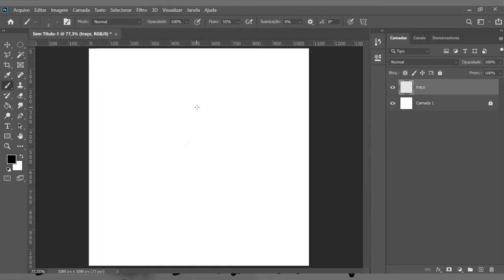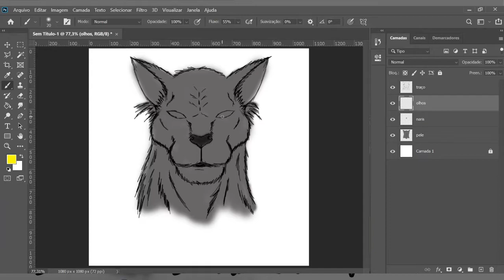PRIMEIRO DESENHO NA MESA DIGITALIZADORA DA WACOM COM O SOFTWARE PHOTHOSHOP PS ED ARTES!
Sejam bem vindos ao meu canal! Aqui no canal vocês irão encontrar vídeos de pintura digital e Desenhos a Lápis Também Usaremos Softwares como Corel Draw e Photoshop etc. Se inscrevam no canal e ativem as notificações para me acompanharem sem perder os vídeos novos!

ACOMPANHE MEU TRABALHO:
Estou no Instagram como @artes_souza186